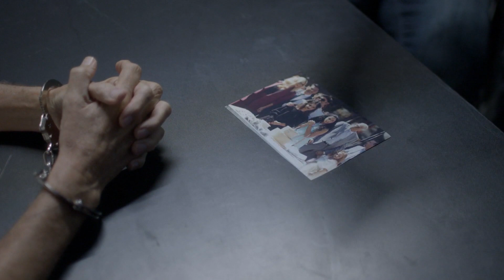Al Otro Lado Del Muro | Capítulo 56 | Telemundo Novelas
Video oficial de Telemundo Novelas Al Otro Lado Del Muro. Arrestan al senador de Texas y lo someten a interrogatorio para que revele quiénes son sus aliados, en la trata de mujeres y niños.

Al Otro Lado Del Muro
Una historia de mundos opuestos, de brechas culturales, de maneras distintas de ver la vida, que pretende reflejar el día a día de los migrantes que intentan abrirse paso en un mundo ajeno y muchas veces hostil. Una historia que cuenta la vida de dos mujeres que llegan a vivir a Estados Unidos: Una persiguiendo un sueño y la otra huyendo de una pesadilla.